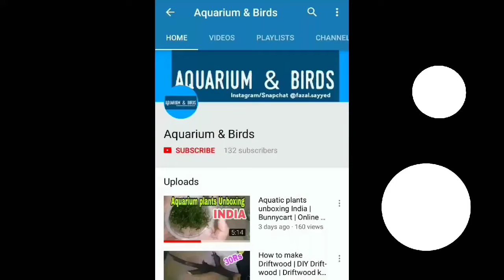How to make 3d Aquarium background | 3d background kaise banaye | HINDI with English subtitles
Hello guys in this video I haven't covered how to make 3d background and in next video I'll show you guys how to make sandfall or underwater waterfall

TIPS:-
1 USE HARD AND DENSE STYROFOAM
2 USE SILICONE TO STICK THE STONES TO THE BACKGROUND
3 USE ANY CEMENT BUT NOT WHITE CEMENT
4 MEASURE THE BACKGROUND BEFORE COVERING IT WITH CEMENT

You guys can ask any type of questions in comment section and give me some suggestions to improve my content